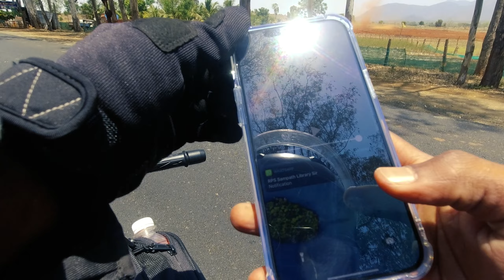Goa ride Episode 2 😉 Bannari to Manglore Ride 😎 Beautiful Sunset in COORG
In this video we are riding from Bannari amman Temple to Mangalore and It was a very long ride for us but at the end this sunset made us like wow.

sit back, relax and travel with me.

Kindly Support and show some love by commenting your feedback friends.

Music used